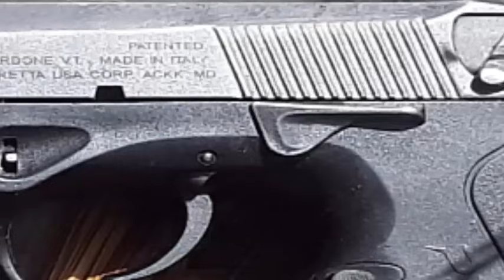atacaron con armas de fuego a policías y soldados capturan a sujeto que tenía ordenes de captura